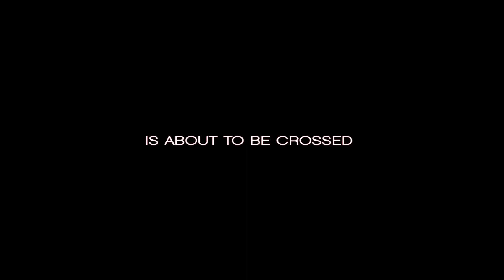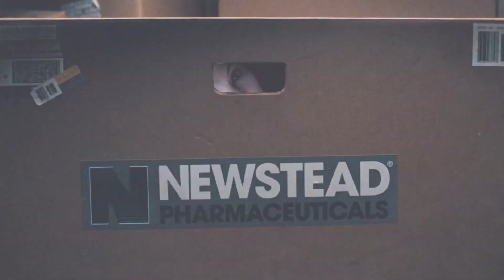Трейлер к фильму "Химера" (Splice)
Трейлер к художественному фильму "Химера" (Splice)